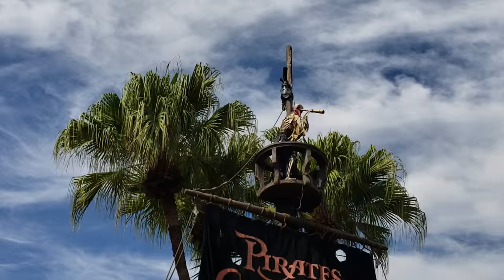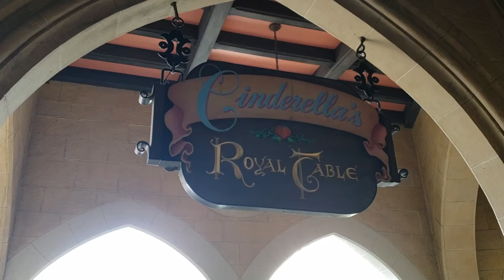Magic Kingdom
Conheça o Magic Kingdom, o primeiro parque temático de Orlando e um dos mais famosos parques do mundo. Veja o post completo no blog

Vai para Disney? Não deixe de conhecer o nosso completo GUIA DE ORLANDO com tudo sobre a cidade

Conheça nossos SERVIÇOS DE VIAGEM. Hotel, passagem, ingresso, carro, seguro viagem... Tudo para a sua viagem ser perfeita. Viaje com quem realmente conhece

Faça parte do nosso GRUPO NO FACEBOOK e venha tirar suas dúvidas ou dividir seu conhecimento conosco